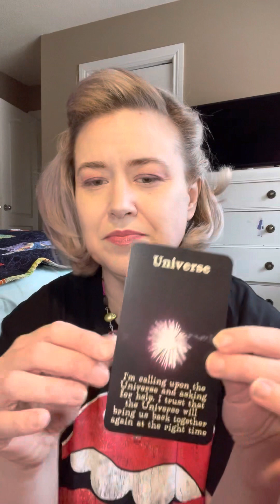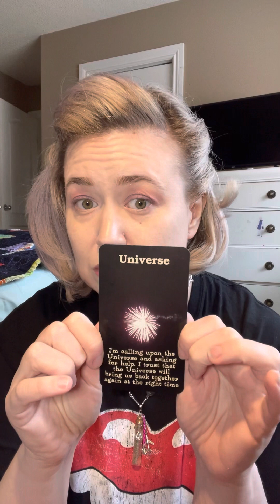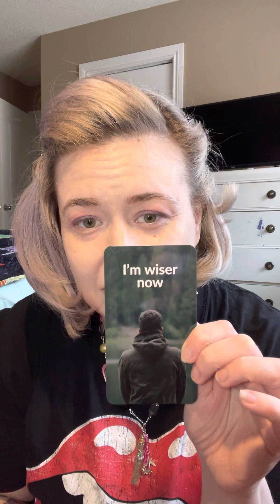🔥DM to DF🔥Powerful message: I have a vision of our future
Hello, fellow divine feminines!

DM is learning who he really is, and he is gaining wisdom from that. He’s doing this because you are! You are his greatest teacher.

Head on over to my TikTok for more shorts that I don’t post on YouTube: @danielajumelle

Daniela Jumelle

Decks I used:
🃏Divine Masculine Honesty and Realisations by @WorldIlluminator11
🃏 Divine Masculine Secrets of the Soul by @GuidedByAngels